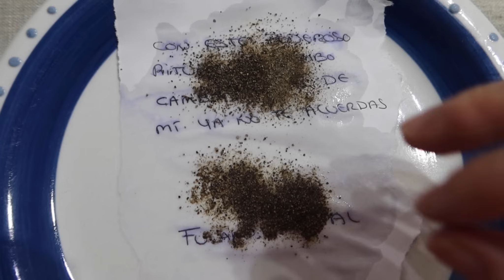MOJA EL NOMBRE DE TU ENEMIGO CON ALCOHOL Y MIRA LO QUE PASA DESPUÉS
Moja el nombre de tu enemigo con alcohol y mira lo que pasa ¡lo alejarás por fin de tu vida! y es que ¿cuántas veces nos hemos visto en esta situación? Tener personas tóxicas a nuestro alrededor, personas dañinas, personas criticonas, chismosas… y éstas pueden ser muy cercanas! Por ello muchas veces no podemos evitar su presencia ¡pero ojo! porque con lo que te traigo hoy, vas a poder alejar esas malas vibras, que es justo aquello lo que te está perjudicando en estos momentos…